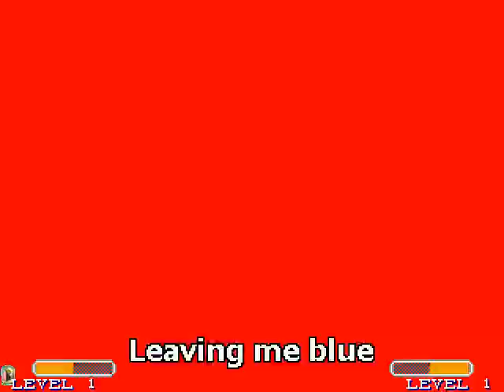Mugen Homer,Pepito,Dink Smallwood,Dank Lord Ganondorf vs Evil Homer,RDC Homer,Symbiote Homer,OTW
and